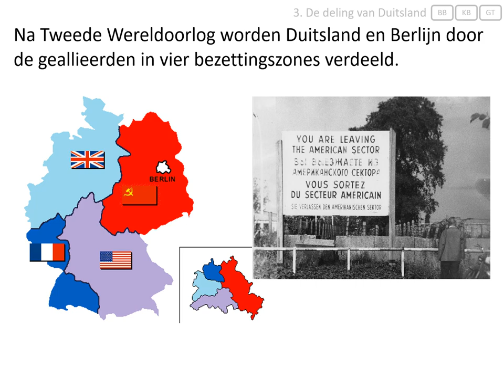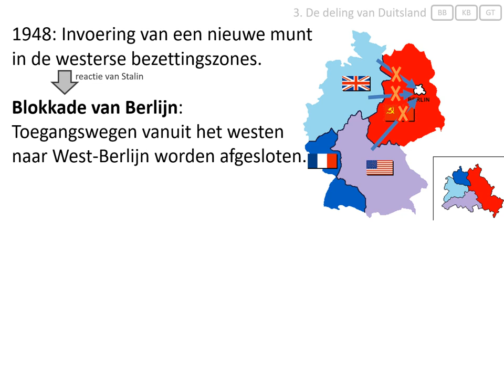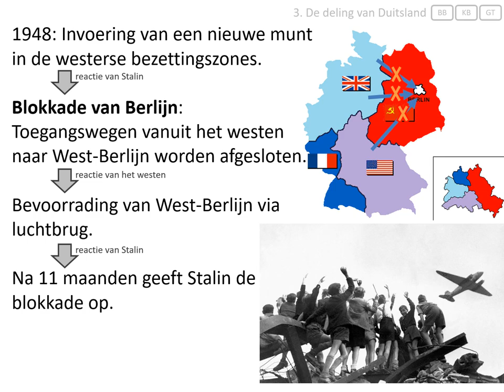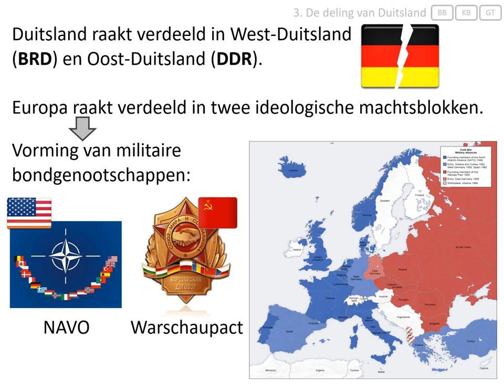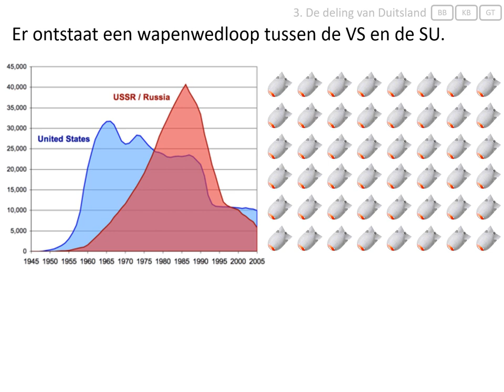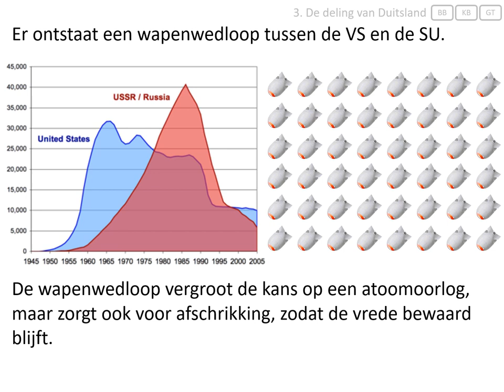3. De deling van Duitsland (vmbo eindexamen - Europa en de wereld 1945-1989)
In deze video wordt uitgelegd:
- hoe Duitsland verdeeld werd in vier bezettingszones,
- wat de blokkade van Berlijn was,
- hoe de BRD en de DDR ontstonden,
- hoe de NAVO en het Warschaupact ontstonden,
- wat de wapenwedloop was.

Afbeeldingen:
- eigen collectie